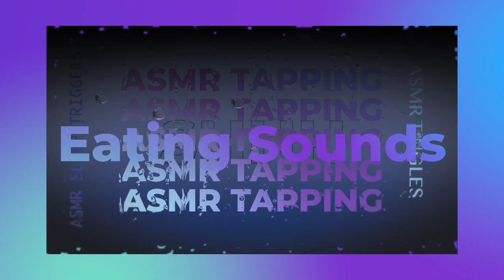🦀 🍉 Steam Female Crabs With Chunky Watermelon ASMR Eating Sounds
EMOTIONAL STORYTIME LIFE VIDEOS:

3. REVEALING HOW MY OLDEST DAUGHTER FEEL ABOUT ME | THE TRUTH WILL SET YOU FREE | Cilantro Salad ASMR Eating Sounds

ASMRTheChew/SpiritGirl